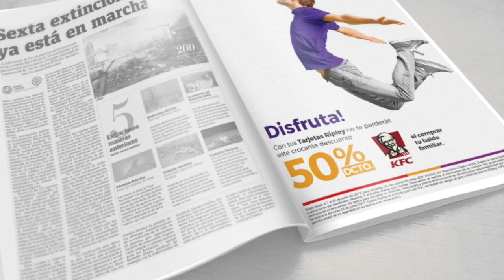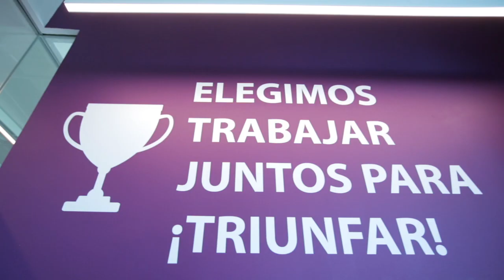Estudio de diseño Nuevo Banco Ripley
Luego de muchos meses de trabajo, lanzamos el nuevo Banco Ripley. Un trabajo marcario desarrollado en conjunto con FutureBrand; y que plasma la modernidad, simpleza y ADN de la marca Banco Ripley.